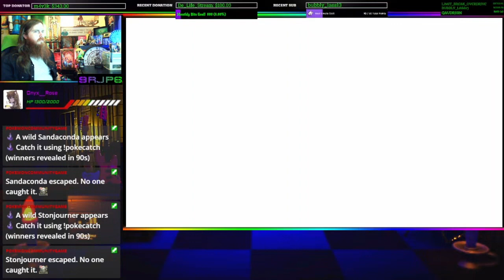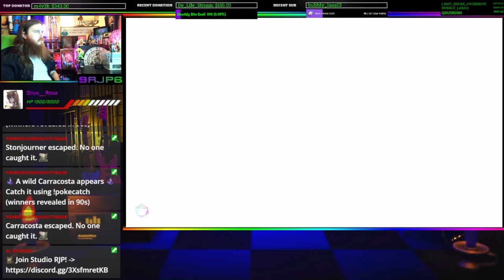TUNIC Part 8 | The Librarian